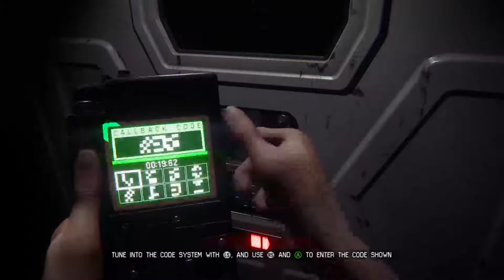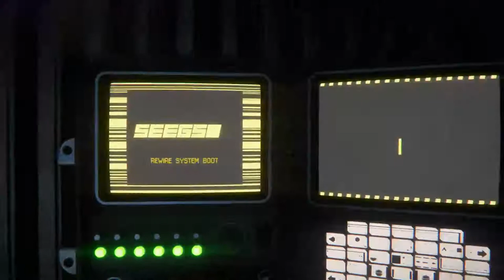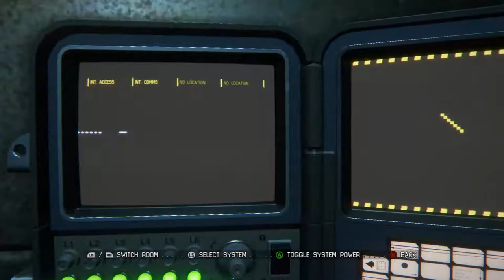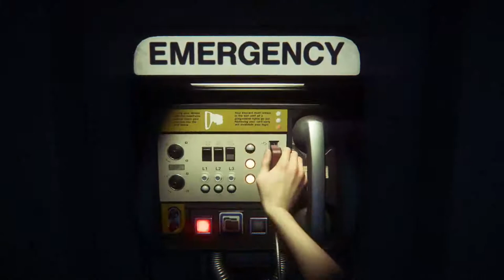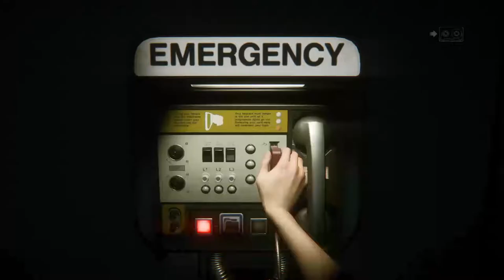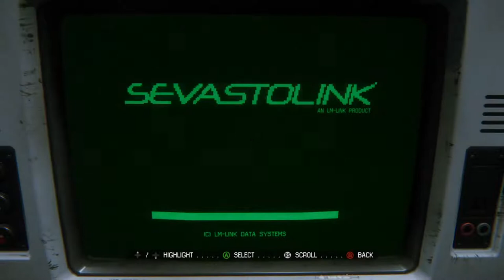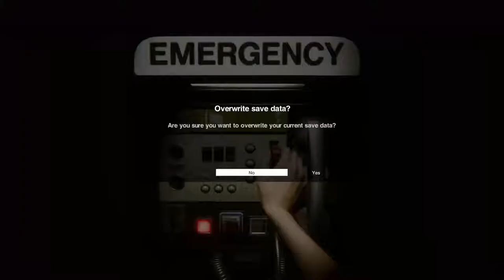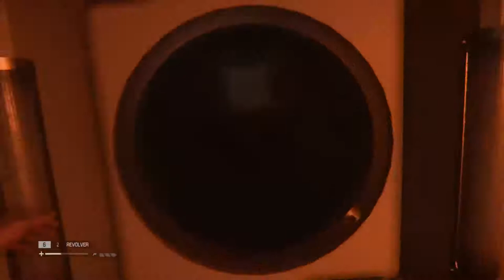Alien Isolation no commentary playthrough - Part 2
For my brother Matt, as he's never played A:I before.